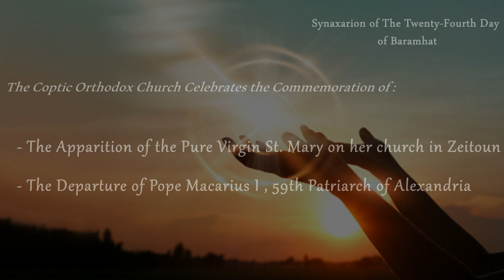Synaxarion of The Twenty-Fourth Day of the Blessed Month of Baramhat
Synaxarion of The Twenty-Fourth Day
 of Baramhat
The Coptic Orthodox Church Celebrates the Commemoration of :

- The Apparition of the Pure Virgin St. Mary on her church in Zeitoun
- The Departure of Pope Macarius I , 59th Patriarch of Alexandria